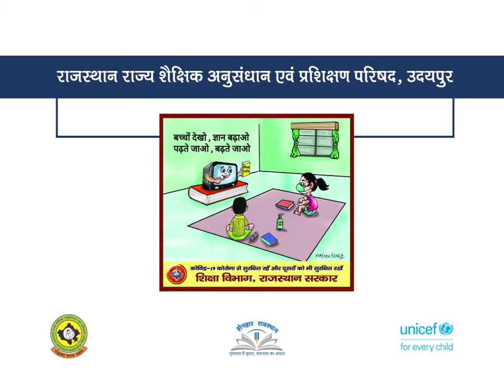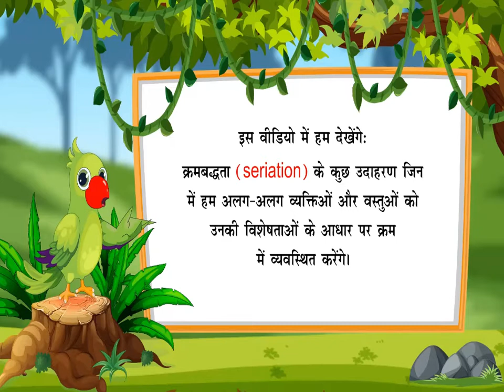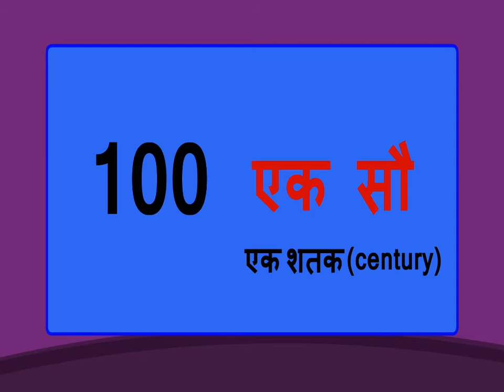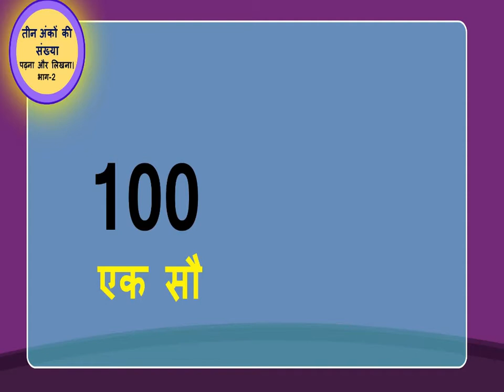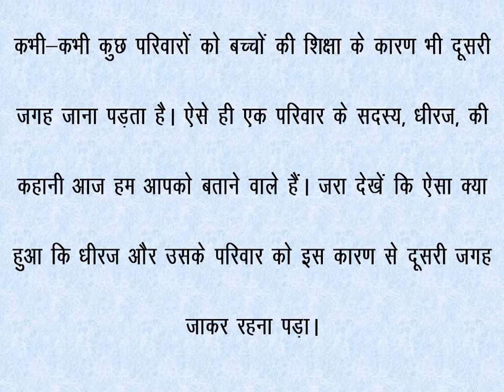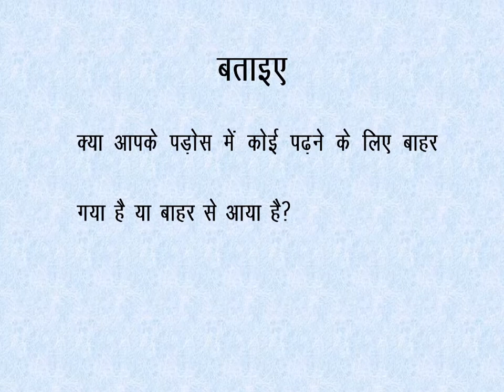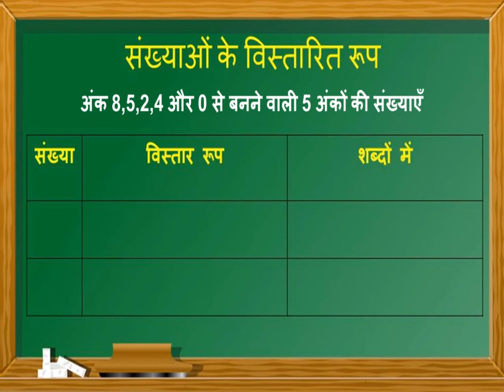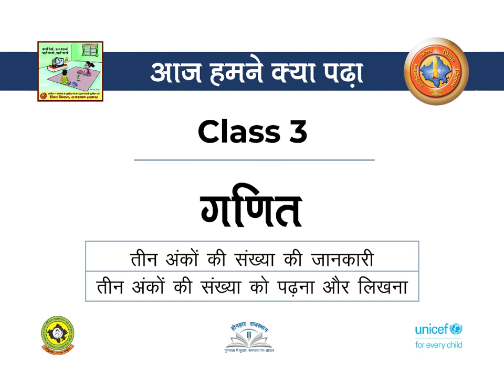SHIKSHADARSHAN CLASS 1-5.DAY 5, RSCERT